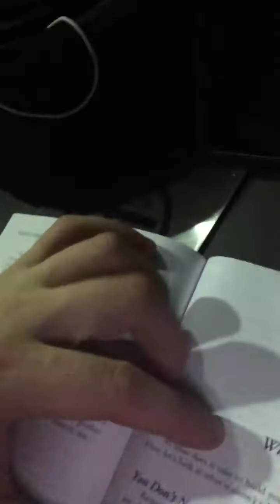DailyXander #261 - BOOK Review "The Business of The 21st Century" Ch 19 PART 20